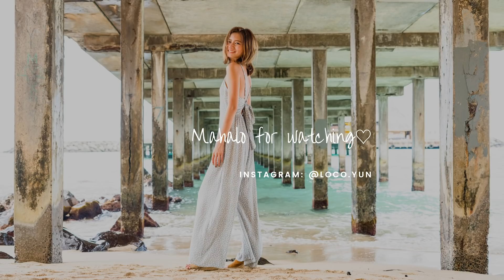【ご報告】太平洋の孤島から遂に旅立ちます。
13年ぶりの都会生活！
長ーく住んだハワイから離れるのは寂しいけど、若い内に一回だけでいいから自分の意志でComfort Zone(居心地の良い場所）から離れてみたいと思っていました。
何事もやることに意味があると思ってる！
ちなみにLAが合わなかったらすぐ撤退します。✌
LAからのvlogもよかったら楽しみにしててください！！

■チャンネル挿絵デザイン
Marina